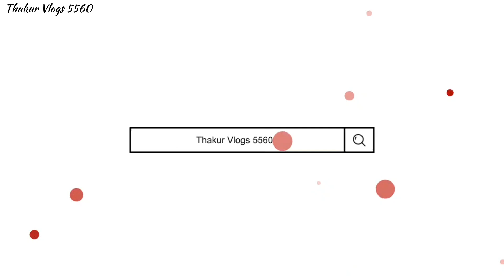Baba Dham Mein Maha Aarti 🕉️🙏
deoghar baba mandir aarti
maha aarti baba baidyanath dham mandir deoghar
baba mandir deoghar aarti live darshan
deoghar baba dham mandir sandhya aarti
deoghar baba mandir sandhya aarti
deoghar baba dham mandir
babadham mandir deoghar
baba mandir deoghar
deoghar baba mandir
deoghar mandir aarti
deoghar baba mandir near hotel
deoghar mandir aarti live
deoghar mandir aarti today
live aarti darshan deoghar mandir

Hope you guys enjoyed the videos 😍